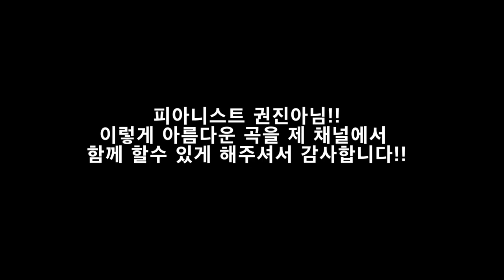(귀호강주의) 쇼팽 강아지 왈츠 엄청난 실력! ㄷㄷ 엄청난 실력에 놀라지 마세요!! (한국, 한류 아티스트)